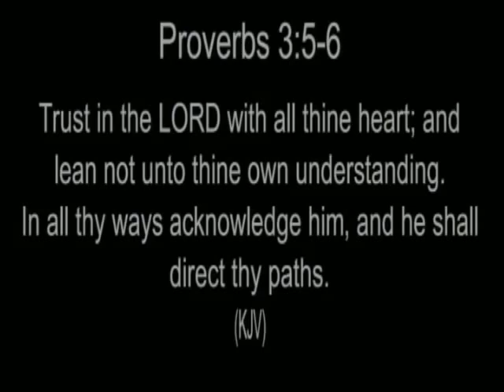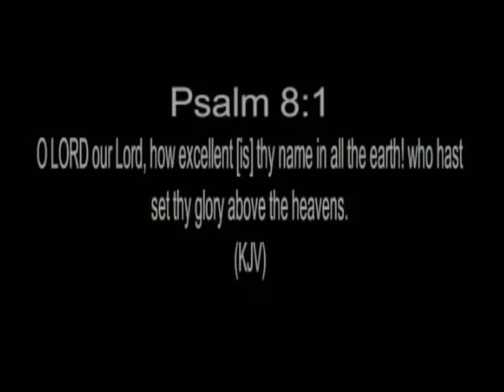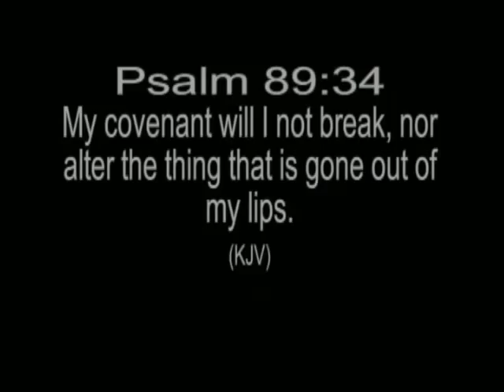YES!!! GOD CAN BE TRUSTED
The faithfulness of God cannot be disputed. He is a covenant and a promise keeper.

Here is another video that will bless you tremendously